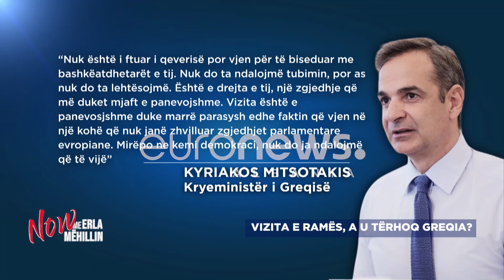Pse u "tërbua" politika e Athinës me Ramën? SYRIZA: Po na provokon